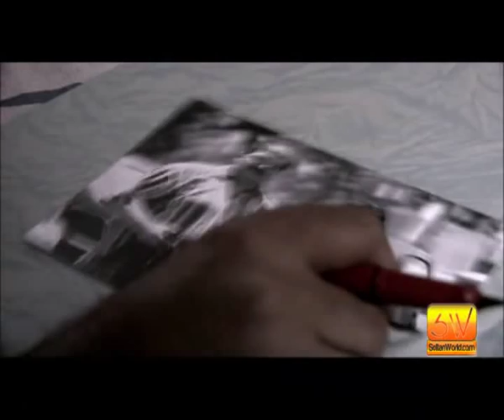Persian Movie: Obash [Teaser]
کسي نمي‌داند اين شهر با مردمش چه مي‌كند! مردمي كه به سادگي به آنان مي‌گوييم «اوباش» ولي بين خودشان قوانيني دارند كه حرف‌هايي شنيدني دارد.